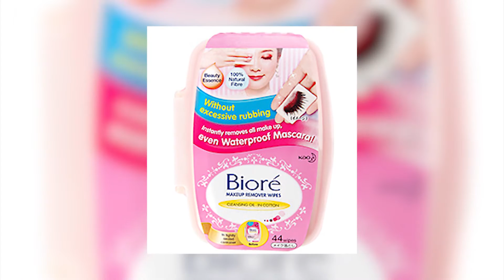BEAUTY PLUS | 3 “Cleansing Wipes” เช็ดเกลี้ยงไม่ทิ้งคราบหน้าไม่พัง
BEAUTY PLUS | 3 “Cleansing Wipes” เช็ดเกลี้ยงไม่ทิ้งคราบหน้าไม่พัง เช็ดเครื่องสำอางได้เกลี้ยง แถมยังพกพาสะดวกอีกด้วย

TW : GreatStarsTH
LINE : @greatstars